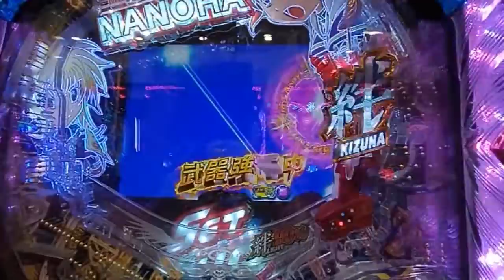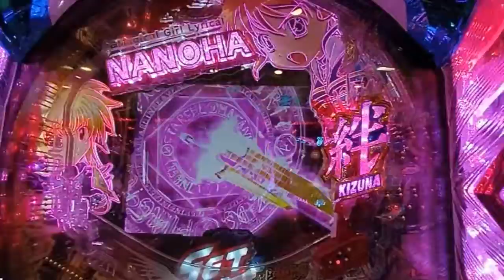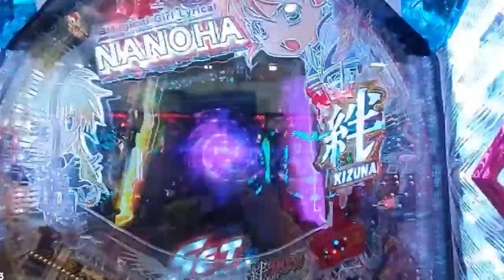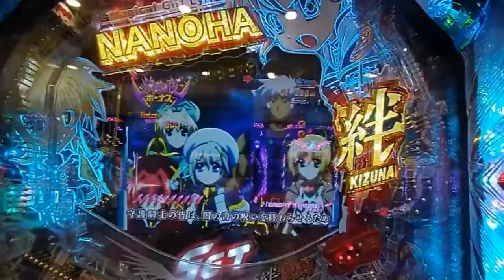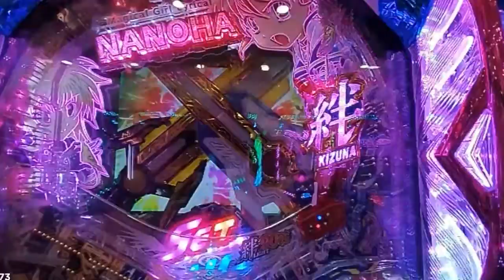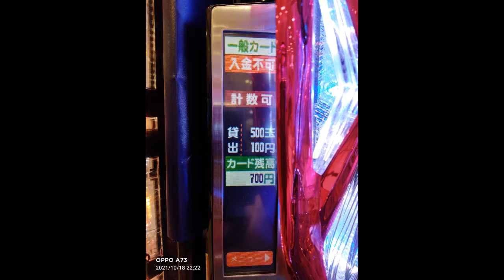▲199P魔法少女リリカルなのは 2人の絆 、2回目！初当たり２回なるも▲うんこNORUSH！お通夜の夜、2021 1018月曜、PowerDirectorTEST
魔法少女リリカルなのは  2人の絆